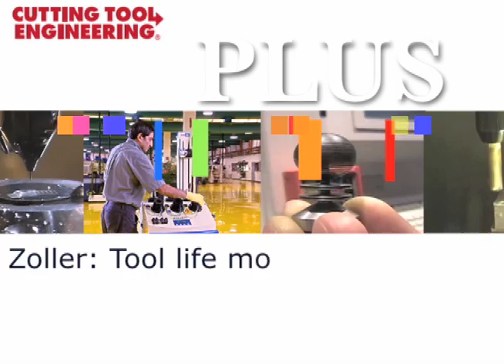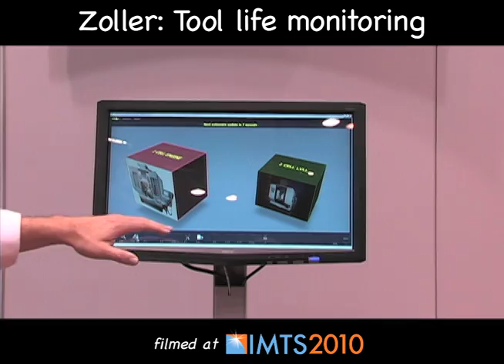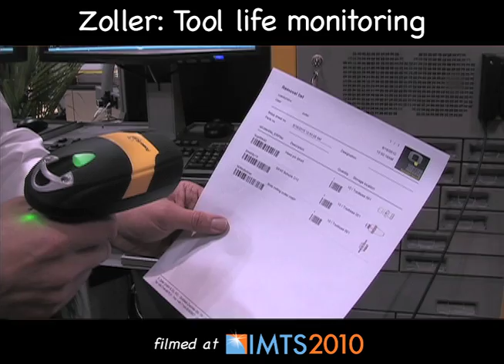Zoller: Tool life monitoring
Robert Auer, an engineer and key account manager with Zoller, took a few minutes during IMTS 2010 to walk through the company's tool life monitoring and management system.